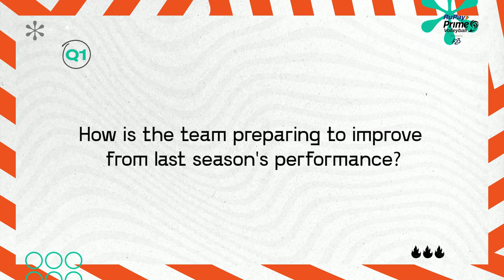Pre-Match Interview with Naveen Raja Jacob | RuPay PVL Powered by A23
Listen up Chennai Blitz fans 👂, your skipper Naveen Raja Jacob has a message for you all 🎙️

Watch RuPayPrimeVolley LIVE and exclusively on Sony Ten 1 (English), Sony Ten 2 (Malayalam), Sony Ten 3 (Hindi) and Sony Ten 4 (Tamil and Telugu) and Sony LIV from 4th February, 2023 to 5th March 2023.